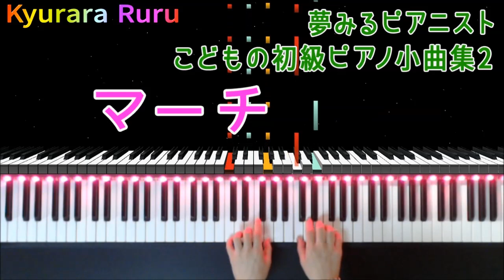夢みるピアニスト こどもの初級ピアノ小曲集 ２『 マーチ 』+ 予備練習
🎹 夢みるピアニスト こどもの初級ピアノ小曲集 2　田丸信明 編
　『 マーチ 』
     16, 17ページ

外国の曲

+｡｡.｡･.｡*ﾟ+｡｡.｡･.｡*ﾟ+｡｡.｡･.｡*ﾟ+｡｡.｡･.｡*ﾟ+｡｡.｡･.｡*ﾟ+